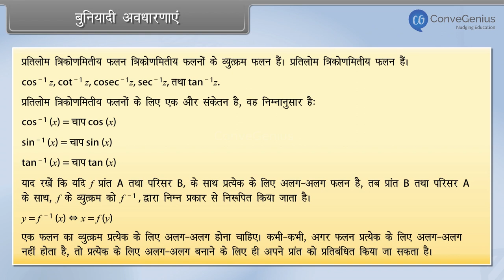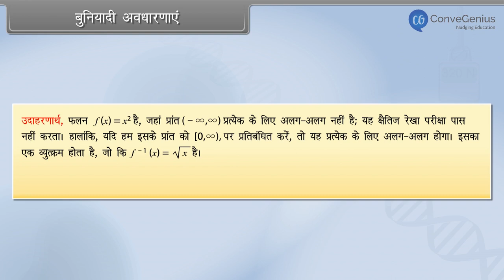बुनियादी अवधारणाएं | Basics and Graphs of Inverse Trigonometric Functions